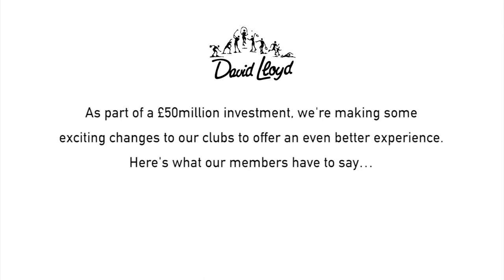Racquets Investment Club | David Lloyd Clubs